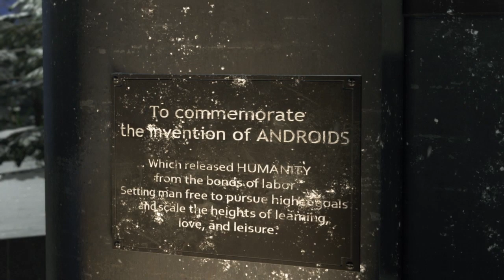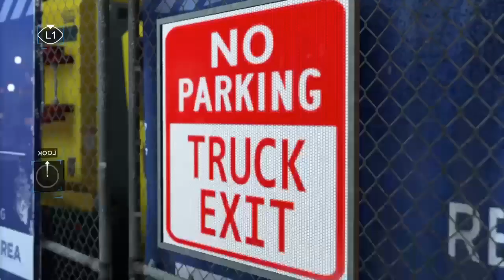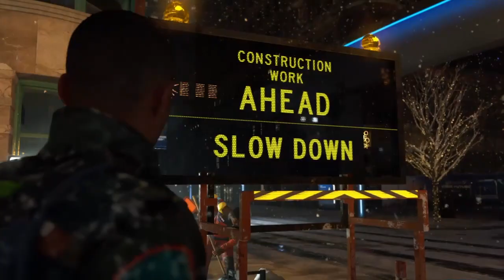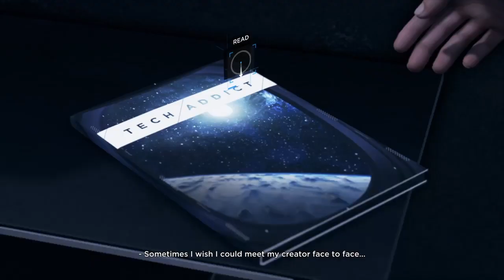SHOOT HER?! Ep 10 (Detroit Become Human)